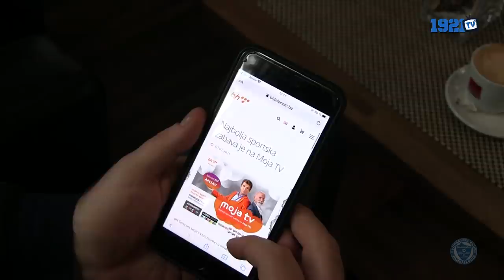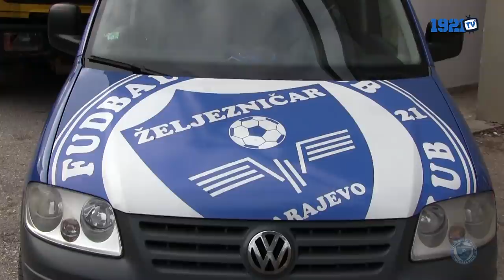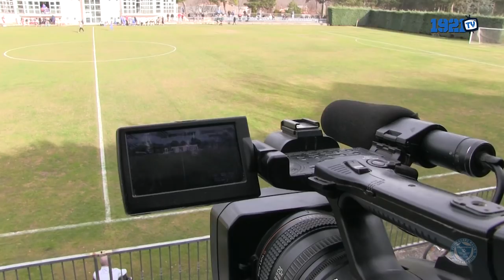Izvještaj: FK Željezničar - HŠK Zrinjski 1:2 (FULL HD)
Snimatelji: Goran Kujundžić, Nedim Kreštalica
Novinar: Goran Kujundžić

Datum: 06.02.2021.